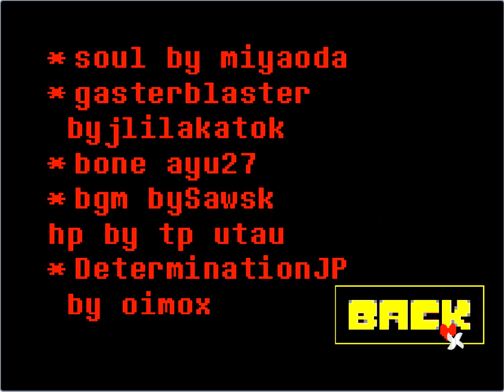dustswap papyrus fight